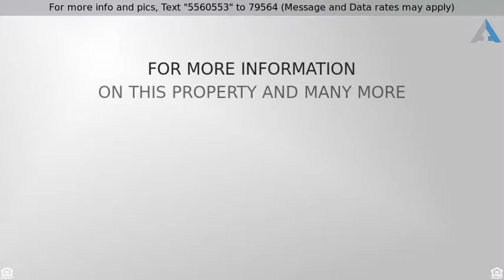Priced at $399,900 - 39085 Camino Las Hoyes, Indio, CA 92203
Single Family Detach - Indio, CA

Unbelievable value ! Must see ! Invite your friends and grandkids to this beautifully upgraded, 2014, like new property in Sun City Shadow Hills. Looking good with fresh paint throughout. Guests will feel right at home in this 3 bdrm/3bth, open airy floor plan, appropriately called The Gathering with sunroom extension off the well appointed kitchen. The outdoor space is equally generous with an extended covered patio and a lrg side yard with three raised planting beds, perfect for your winter garden and flowers. If gardening is not a priority, Sun City has no end of opportunities to make new friends. Interested in staying physically active, the fitness center has an in-door walking track, pool, cardio classes, Zumba, Pilates and basketball too. How about billiards, bocce, bunco, canasta, Mah Jong or tons of other clubs and events. There's also tennis and imagine those perfect putts and magnificent views on the 18 hole golf course. Schedule a showing today. Come join the fun !